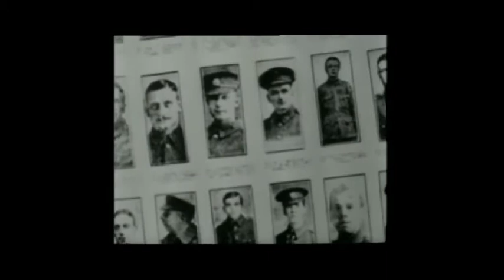Magazine - Shot by both sides : or 1916 in 3 minutes 59 seconds